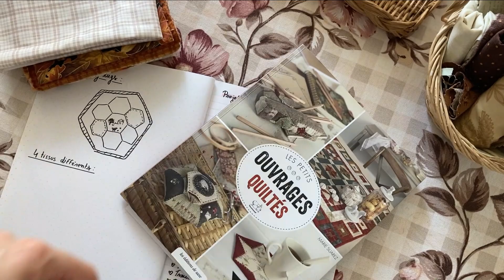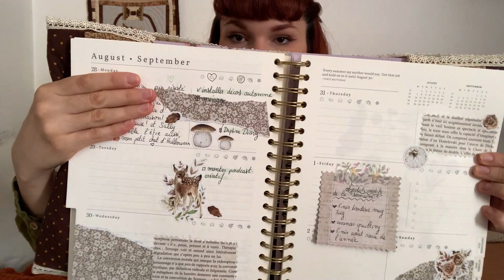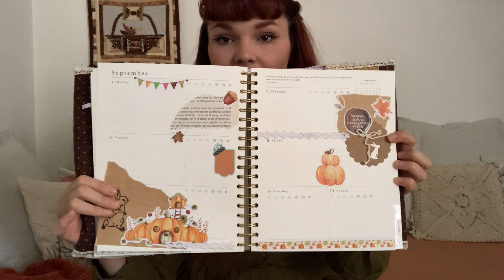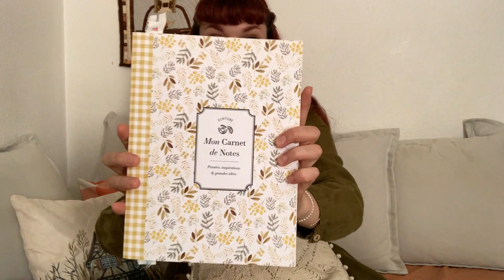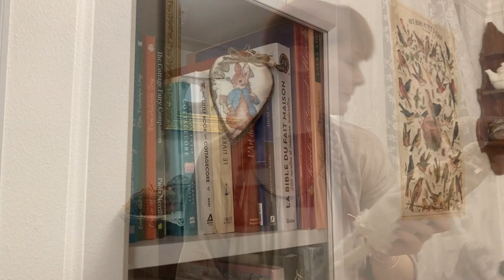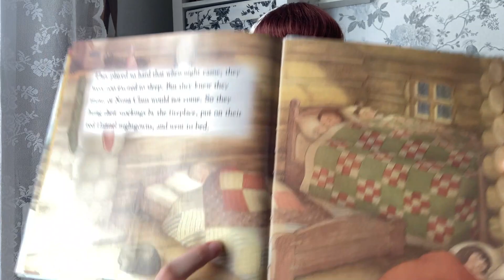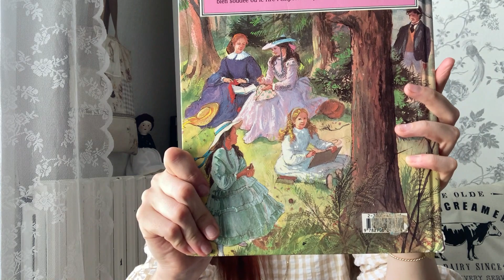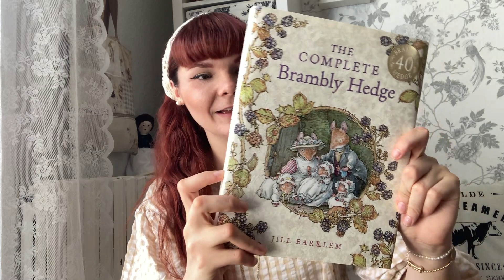Débuts au crochet et projet poupée un brin obsessionnel ♡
Dans cette vidéo, je vous amène avec moi tout au long de ma semaine, pour vous parler de mes projets du moment. ♡
J'espère que ce petit moment avec moi, dans mon quotidien vous plaira !

Anouchka ♡

Dans cette vidéo je vous parle de :

- Poupées Tilda

♡ Ma boutique Etsy (en pause)  : ♡

Jusqu'à la prochaine fois, prenez soin de vous ! Bisous ♡